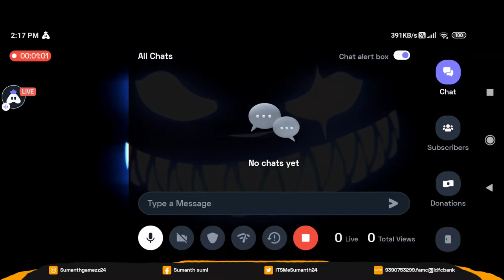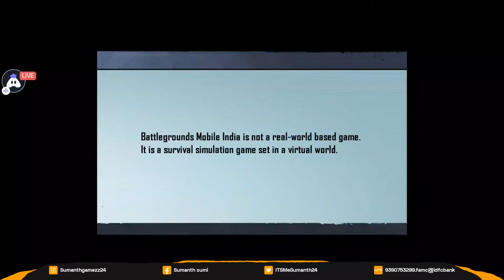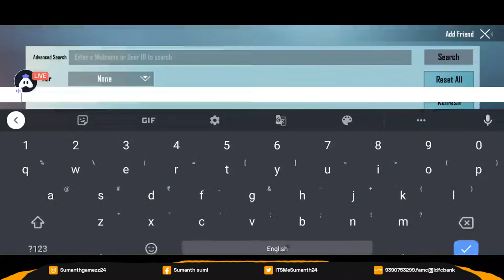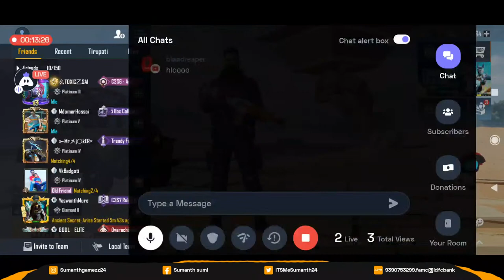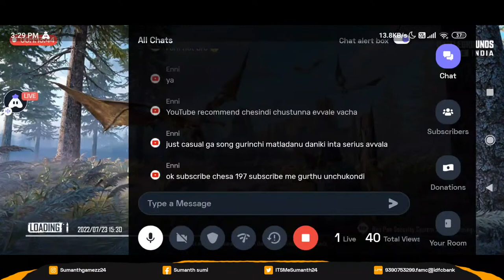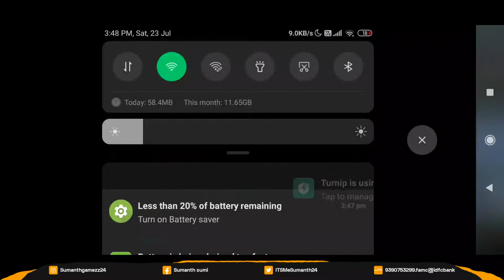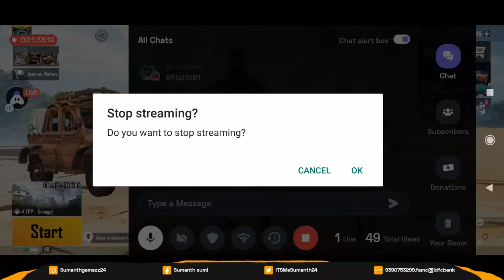BGMI Rank Push LETS Go Live Stream 🔴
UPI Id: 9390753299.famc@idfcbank